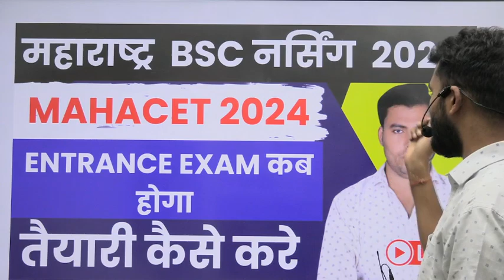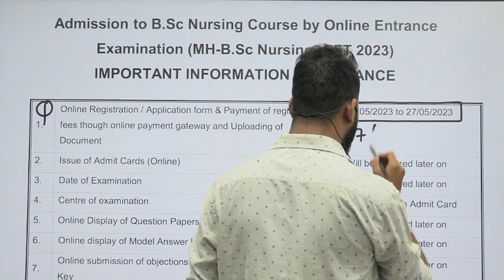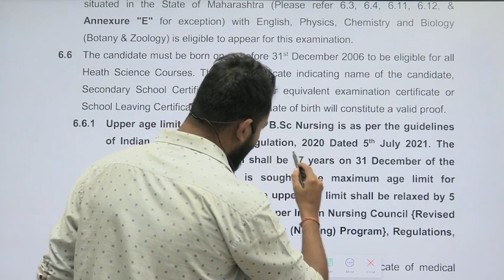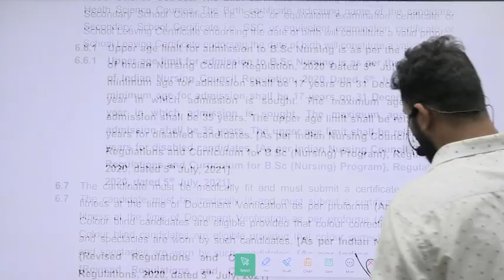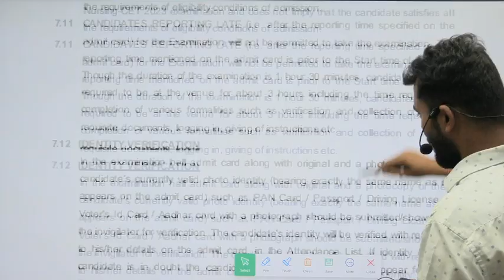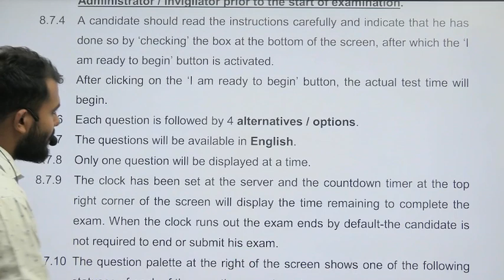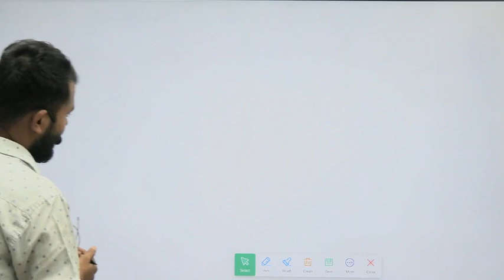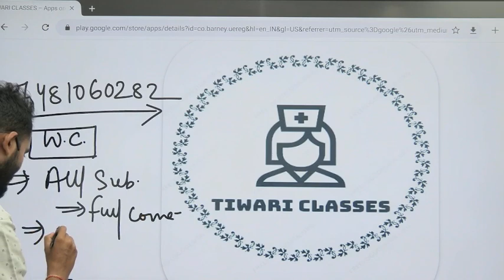MAHARASHTRA BSC NURSING ENTRANCE EXAM 2024 | MAHARASHTRA BSC NURSING SYLLABUS 2024 | MH BSC NURSING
👉🏼TIWARI CLASSES   ऐप डाउनलोड करें
👉🏼BSC नर्सिंग / पैरामेडिकल
👉🏼हिंदी एवं अंग्रेजी दोनों माध्यम में ऑनलाइन तैयारी तिवारी एजुकेशन ऐप करवाई जाती है
👉🏼 उत्तर प्रदेश , बिहार , राजस्थान मध्य प्रदेश  छत्तीसगढ़, झारखण्ड हरियाणा ,पंजाब  HP, UK, J&K सभी राज्यों के लिए
👉🏼 Hepline No -( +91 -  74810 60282,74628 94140  )

bsc nursing 2023 entrance exam online course
bsc nursing 2024 online prepration,
bsc nursing 2024 online course,